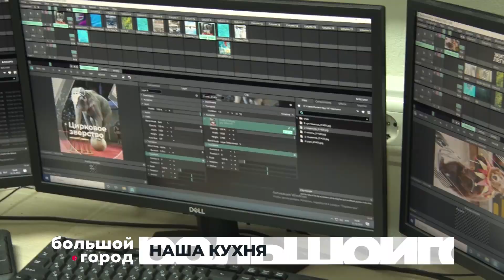НАША КУХНЯ. Большой город 13/10/23